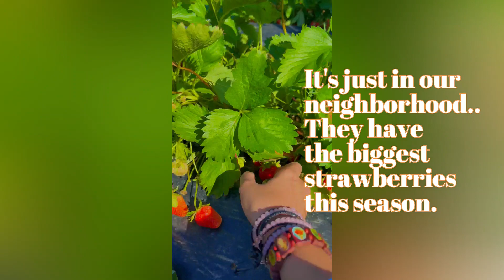Best time for Strawberry Picking in Switzerland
Strawberry Picking in Switzerland is our JAM!! It is one of the best farm outdoor family fun activity during Spring time.

Verdict: Genolier has the BEST strawberries!! 🍓🍓🍓